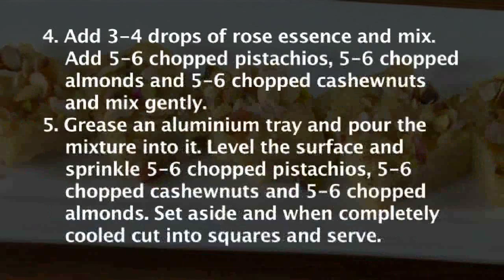Sev Burfi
A very interesting dessert recipe that is a must try